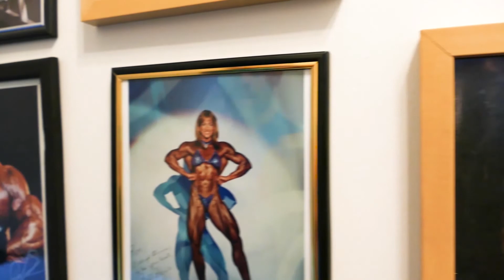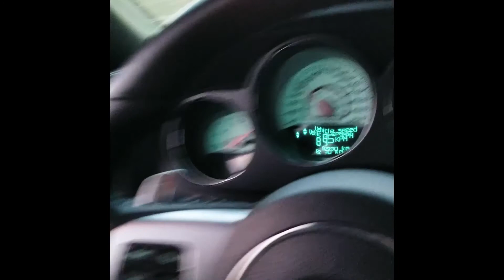Mopar Bro Workout Photoshoot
Mopar Bro Workout Photoshoot with @fred_eazy21 !

His Website!

For more info on our Filming, editing & Drafting services visit us

1)This video has no negative impact on the original works
2)This video is also for teaching purposes.
3)It is not trans-formative in nature.
4)I only used bits and pieces of videos to get the point across where necessary.

Design to Finish Canada does own the rights to some of the film. However, if any content owners would like their images removed,